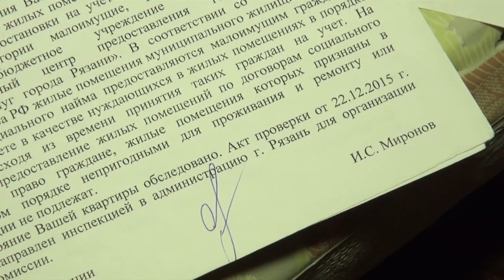Жизнь в подвале